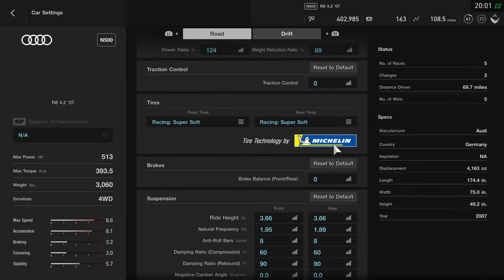AUDI R8 on the ring